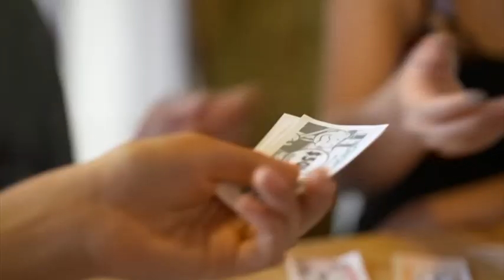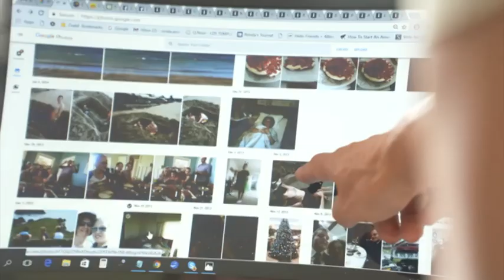Catch Us on Seven Sharp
TVNZ have shot and produced awesome footage of the TimeOut story. The 15 minute story talks with Ronda and the Feasey-Weiss family. Patricia and her family take TimeOut with a weekend at Whiritoa. The story shows how a little timeout with family when going through such a tough time can really help.